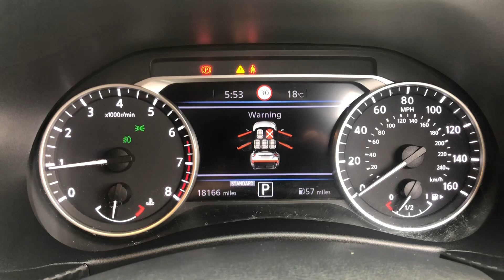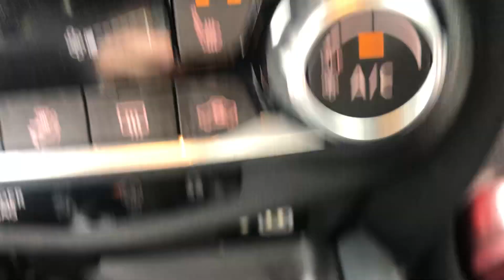Nissan Juke 1.0 DIG-T Tekna DCT Auto Euro 6 (s/s) 5dr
WG20VFR  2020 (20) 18,165 miles  Petrol  Automatic  Blue1 owner Car  ULEZ